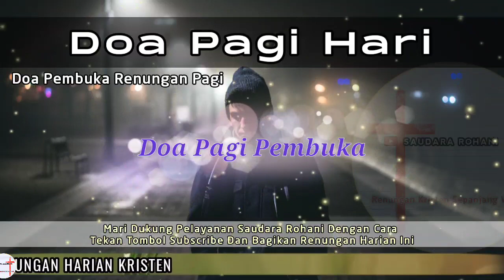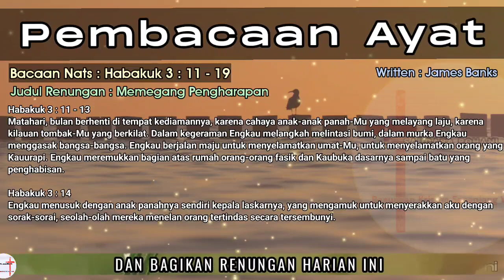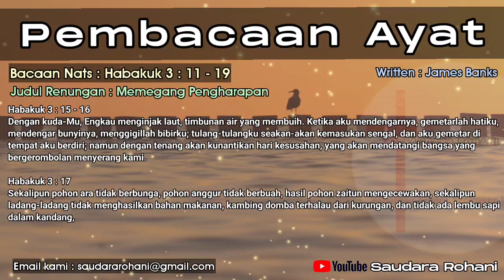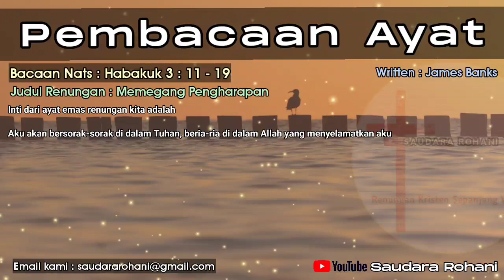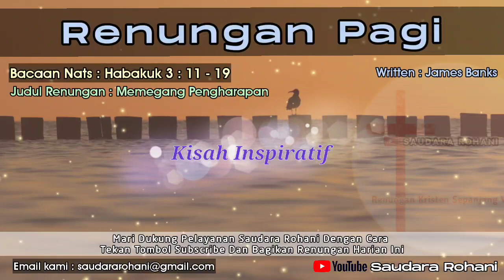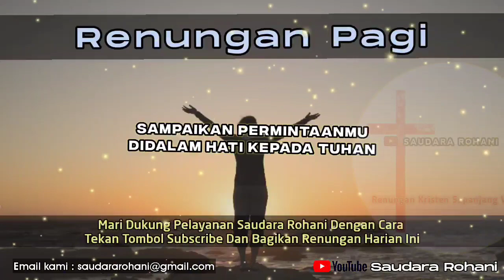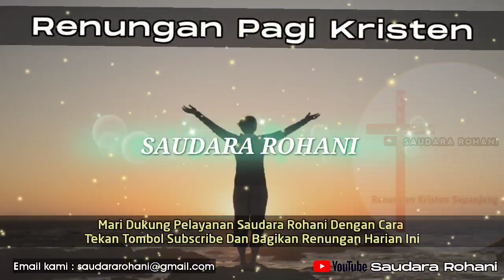Renungan Pagi Kristen - Doa Pagi - Suara Injil - Pohon Kehidupan Terbaru - Saat Teduh Pagi Terbaru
Dukung pelayanan kami dengan cara :
2. Bagikan Renungan harian ini bila saudara merasa diberkati dan mendapat perubahan hidup
3. Hubungi kami jika saudara memerlukan bantuan doa